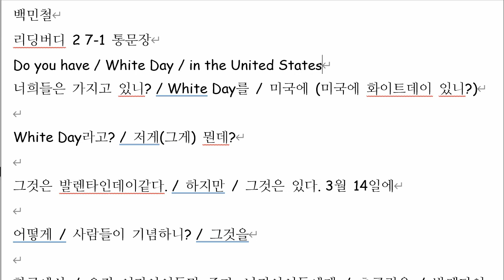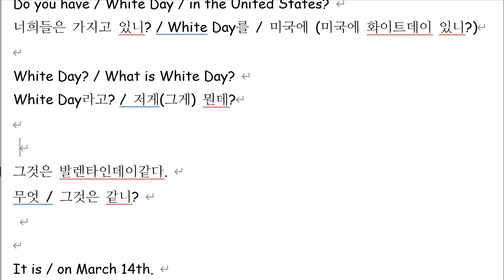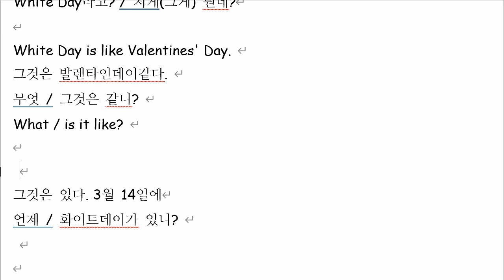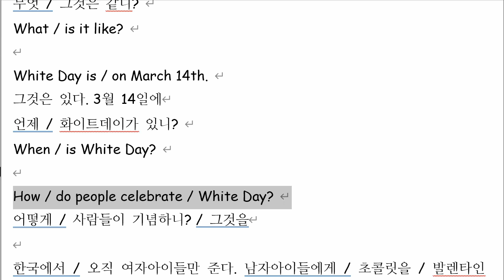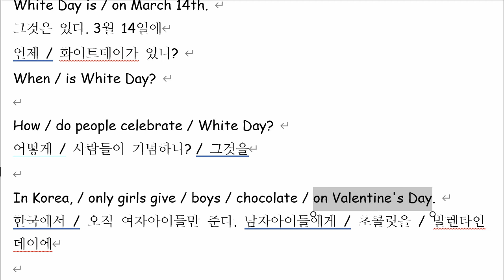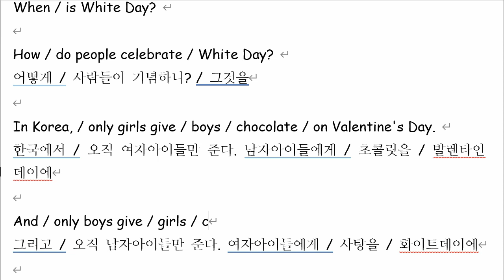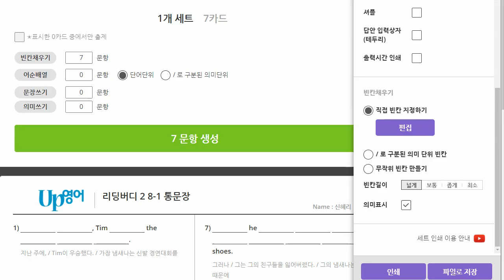백민철 2021 08 18 통문장 성취도 100